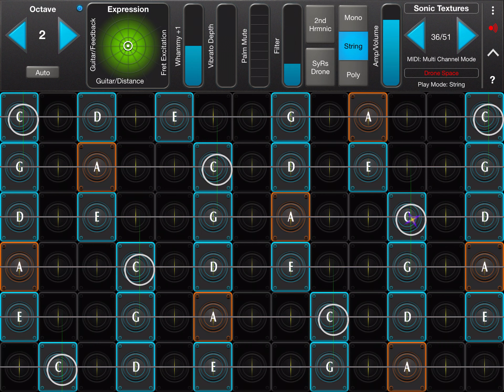Geoshred 022821 hyperbolic shredder